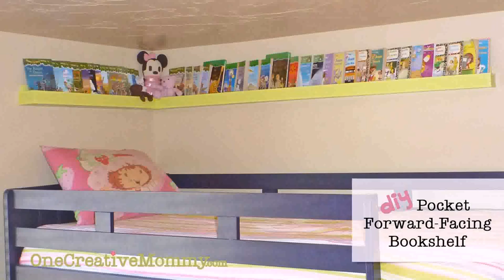Loft Bed With Bookcase Plans - Gif Maker DaddyGif.com (see description)